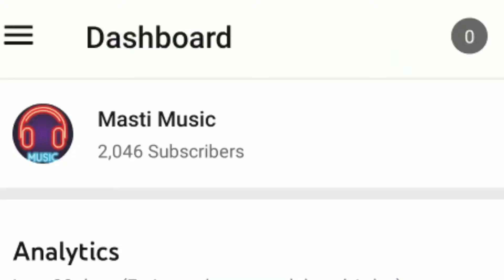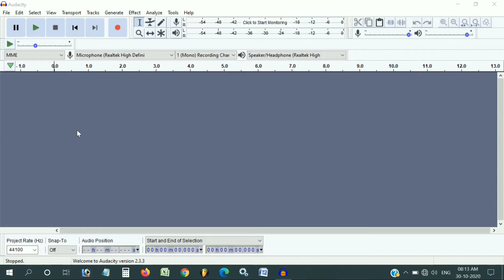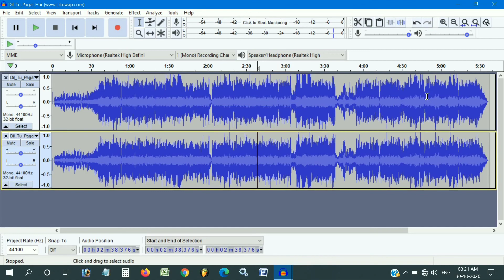How To Make Karaoke Music On PC || Thank You Everyone 2k Subscribe Completed❤️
Presenting By
Original Song Credit
Dill To Pagol Hai
Udit Narayan & Lata Mangeshkar